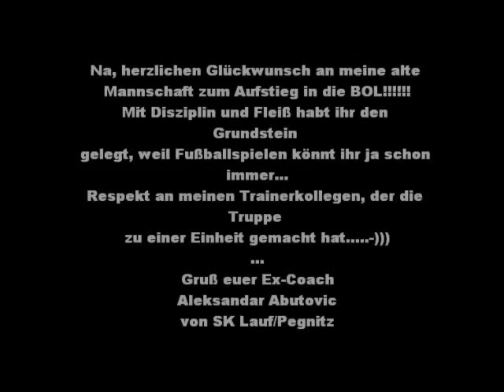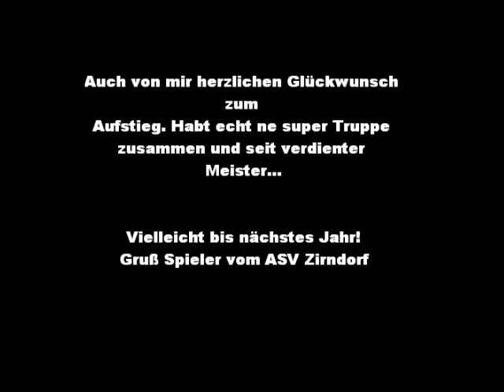Dergahspor der Film - Part 2